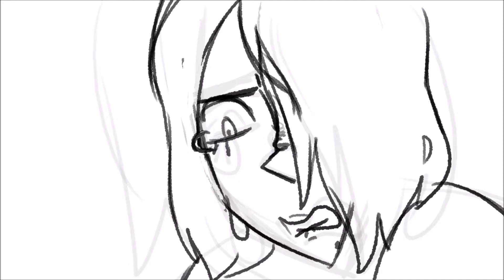WIP - NieR Automata Animatic - A2 and Pascal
Track is "Blissful Death," of course from NieR Automata.

Wanted to try a more detailed animatic than the Sound Horizon one.